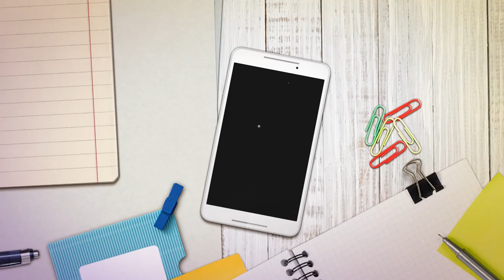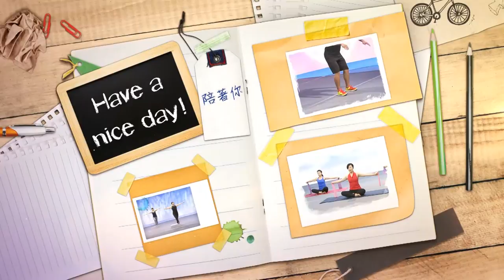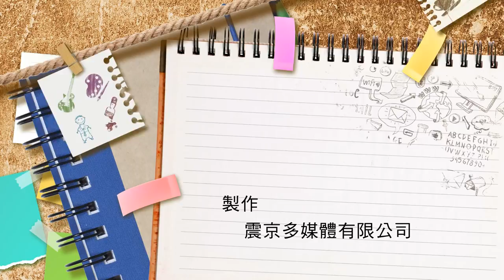2019《福氣來了 南方影響力》南方篇 EP79：東片寶石 活絡社區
近年來興起了一種新型態的社會企業，他們不像傳統的中小型企業一樣以營利為導向，而是以照顧在地需求以及善盡企業責任為目的。在屏東縣內埔鄉就有這麼一個新興的社會企業，他們都來自東片寶石村，分別是東寶農場的黃日煬大哥，以及小姜花材的姜福慧大哥，今天我們就要請他們來分享一路走來的小故事。

一個社會企業的建立，想不到途中經歷這麼多不容易的事情。對於想回饋自己家鄉的人們來說，也不是一件簡單的事。新的想法啟發新的做法，而傳統農業也不一定要再遵循傳統做法，多角化接觸與互相學習也可以激發更多不一樣的看法。

社會企業的型態，比起一般企業型態有著顯著的不同，而他們所選的道路，想傳承的東西也比起一般人來的與眾不同。希望東片寶石村在可見的未來裡，能夠為臺灣社會帶來一些不一樣的改變。